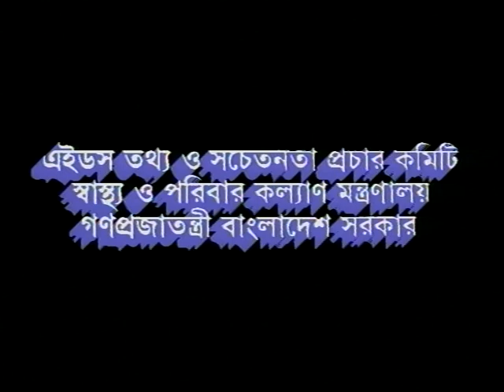AIDS SONG (Shono Manush)